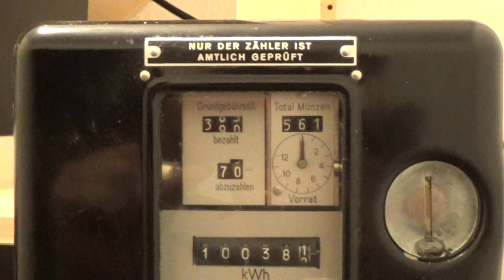Cost control for mining hardware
What you see here is a very old prepay electricity meter from 1963

These devices were frequently used when you shared appliances like a washing machine with other apartments. They are becoming more and more replaced with other systems that use cards.

This is a great system. It does not even needs power on its own to operate the coin mechanism, it works completely on the weight of the 20 cent pieces you insert.

I use it as a cost control mechanism for my dogecoin miners. At the same time, it also serves as a timer, so I can start the miners in the morning with the appropriate number of coins inserted and it will shut itself off in the evening so it won't annoy other tenants if they try to sleep.